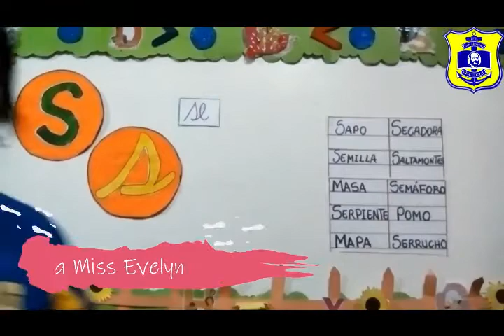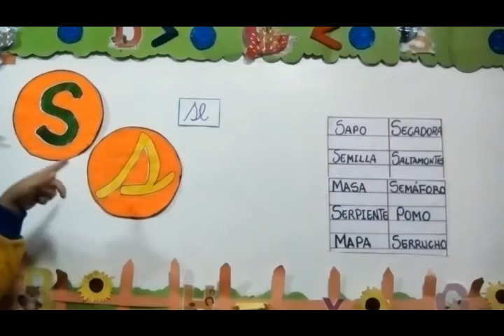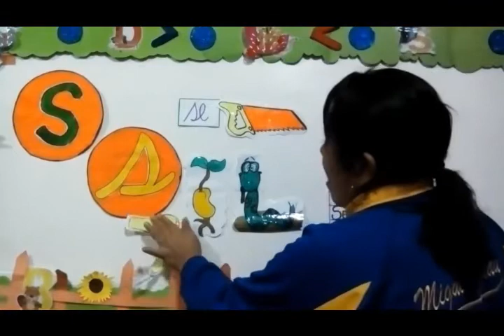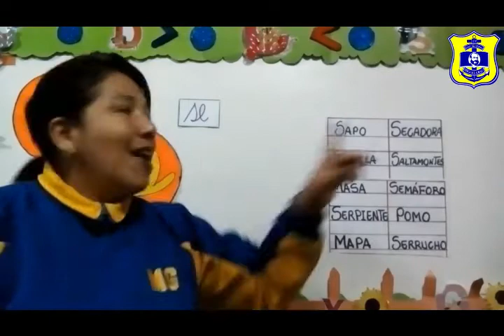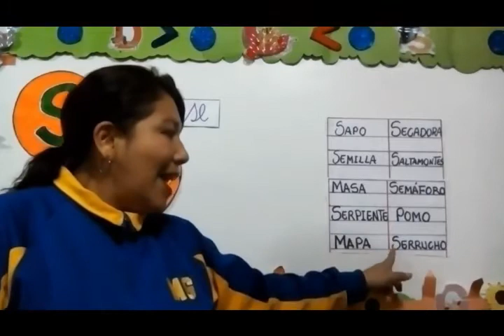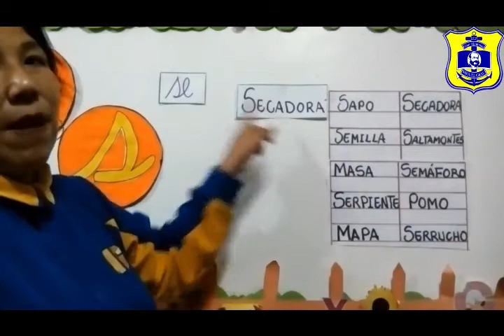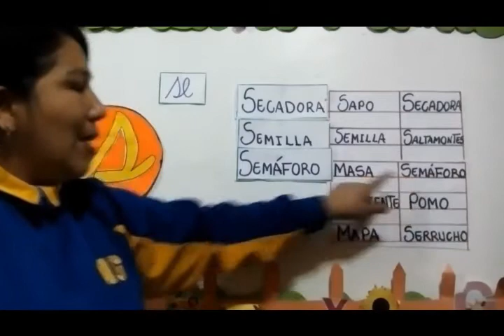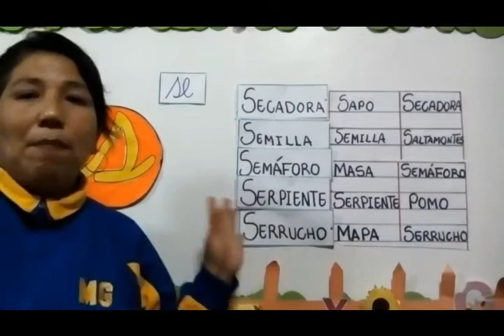Inicial 4 años Miss Evelyn - Comunicación - La silaba "se" - Viernes 02/10 - Grau 2.0